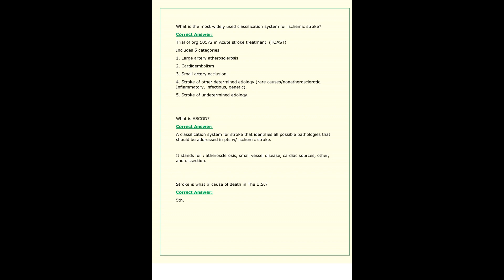NR601 NR 601 FINAL EXAM REVIEW LATEST 2024 2025 PRIMARY CARE OF THE MATURING EN AGED FAMILY PRACTICU